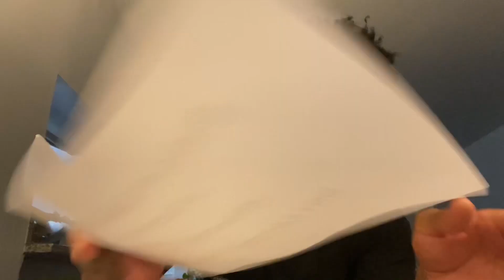AMIRI MA-1 REVIEW + TRY ON | THESE ARE HARD 😳🤯🔥